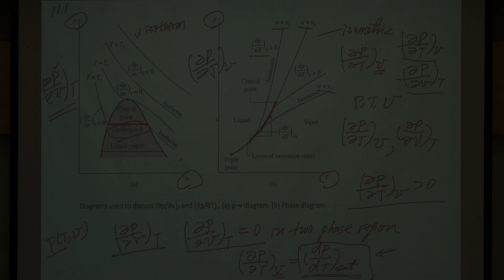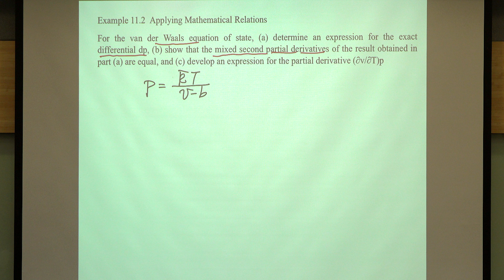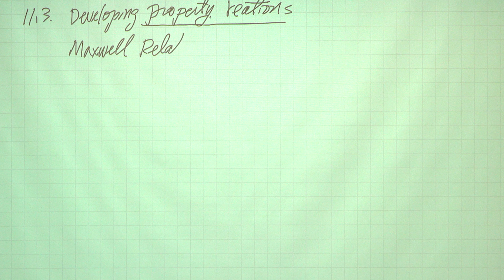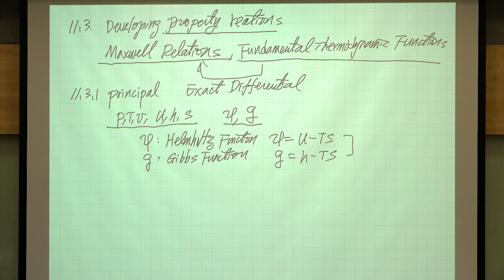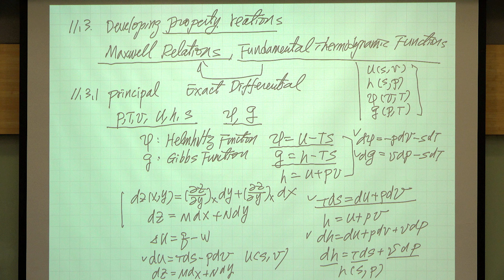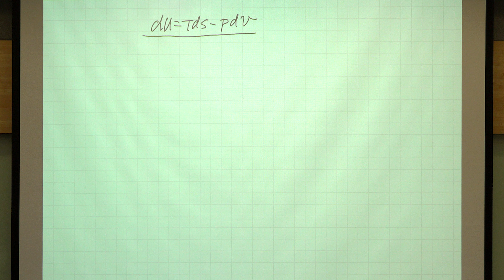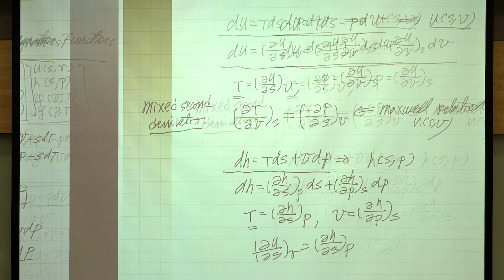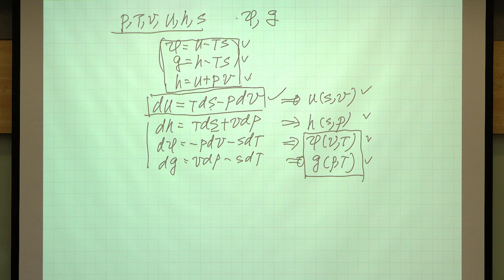10910李敏教授熱力學_第24CR講 thermodynamic relations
L24_C

Example 11.2 applying mathematic relations
Principle exact differential